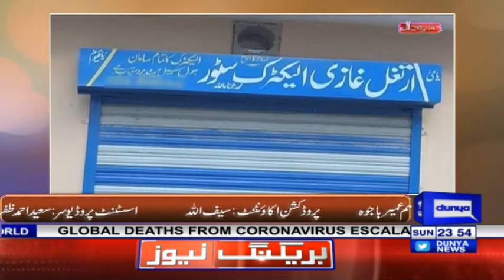Hasb e Haal 26 July 2020 | Azizi as Queen Elizabeth | حسب حال | Dunya News | HH1